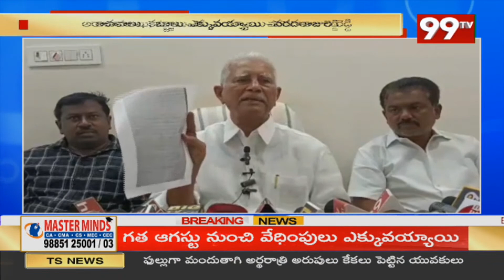TDP Leader Varada Rajulu Reddy FIRE On Rachamallu Siva Prasad | 99TV Telugu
99TV Telugu LIVE | AP News | Telangana News | 99TV Telugu Live TV Channel